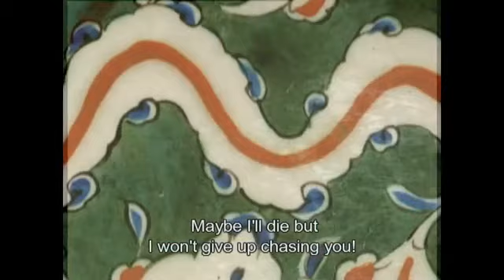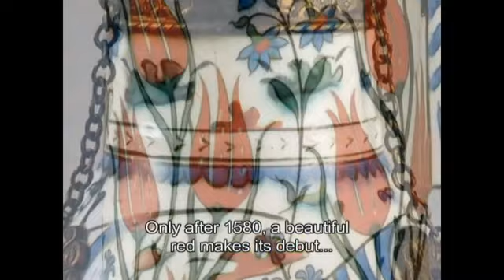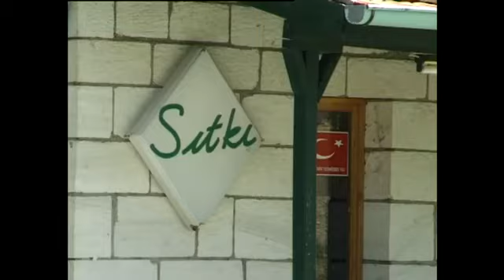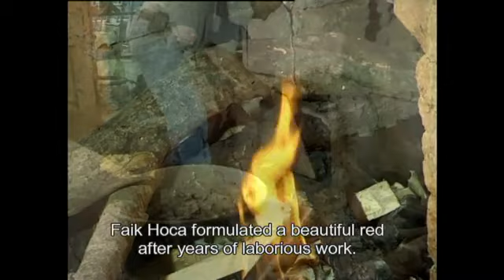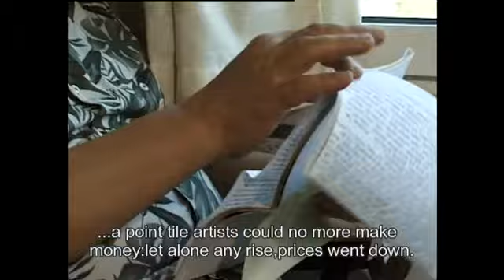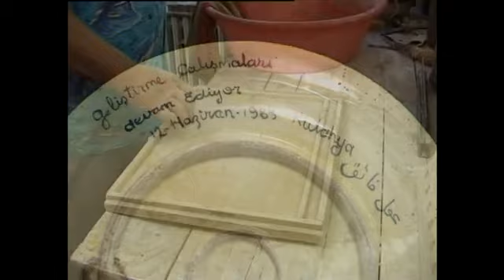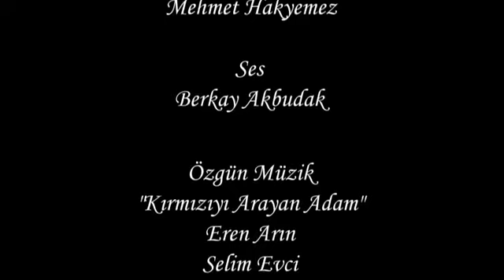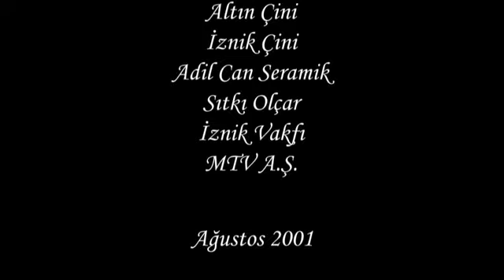Kırmızıyı Arayan Adam: Faik Kırımlı